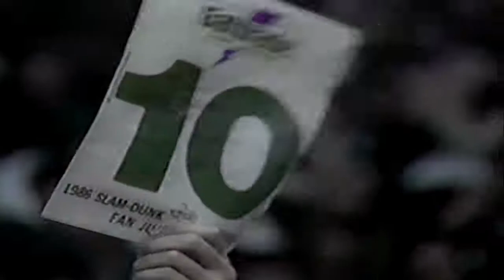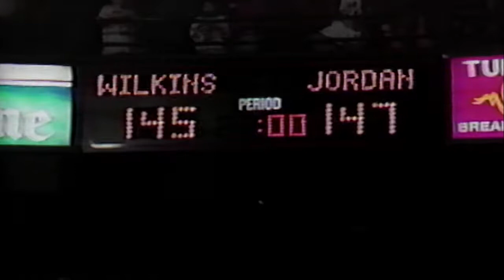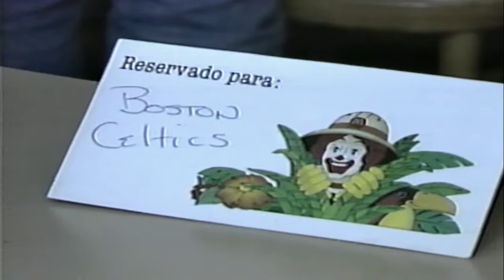Dazzling Dunks and Basketball Bloopers (1989)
This one's a ball to watch again and again.. and again! Dazzling dunks and basketball bloopers features past and present superstars of the NBA in their most glorious... as well as their most embarrassing moments.